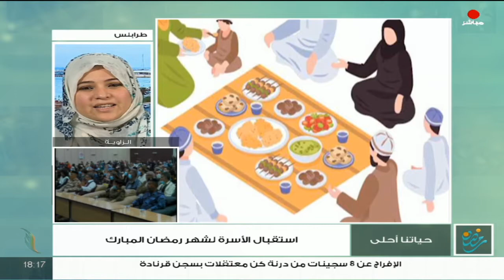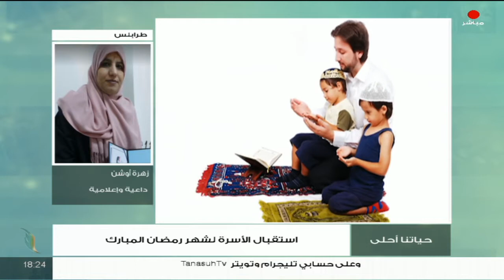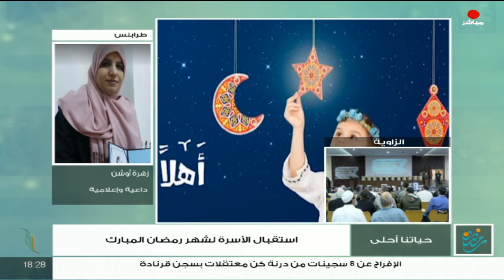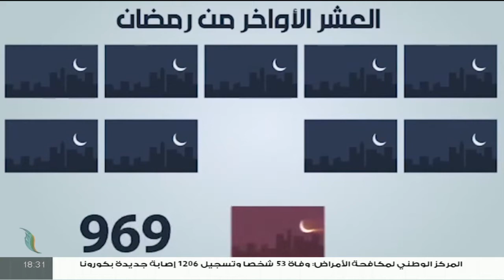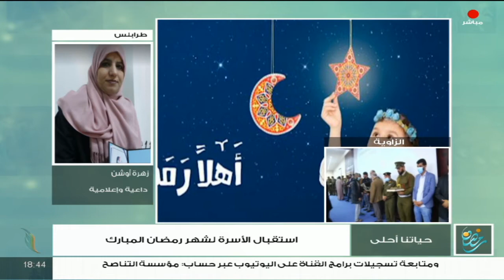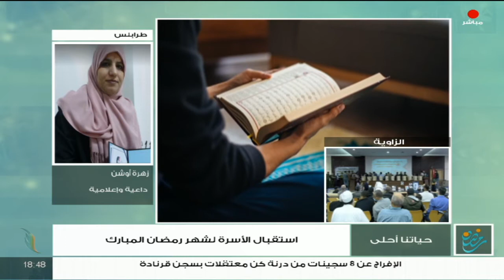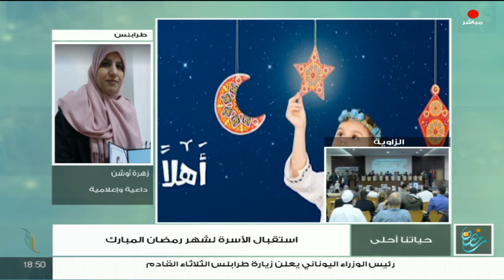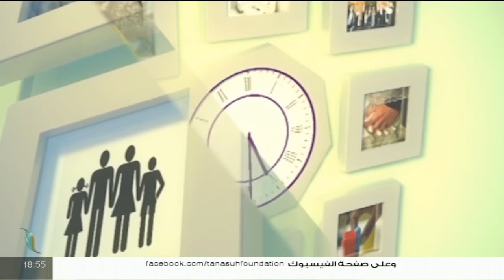برنامج حياتنا أحلى | تقديم نادر البغدادي | استقبال الأسرة لشهر رمضان المبارك | 05 - 04 - 2021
ضيوف الحلقة:
- خالد بعيو | مدرب تنمية بشرية
- الأستاذة زهرة أوشن | داعية وإعلامية

ــــــــــــــــــــــــــــــــــــــــــــــــــــــــــــــــــــــــ

ــــــــــــــــــــــــــــــــــــــــــــــــــــــــــــــــــــــــــ

ــــــــــــــــــــــــــــــــــــــــــــــــــــــــــــــــــــــــــ
يمكنكم تحميل تطبيقنا TANASUH TV على الهواتف الذكية: